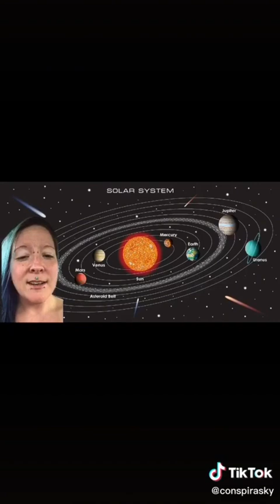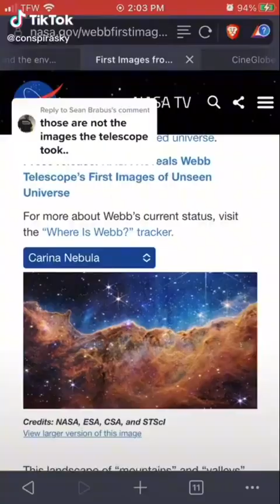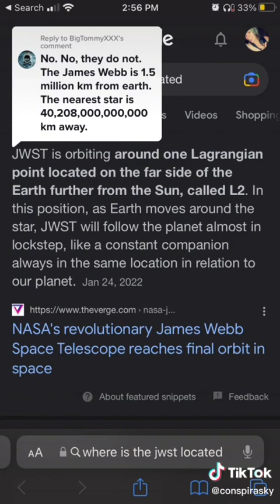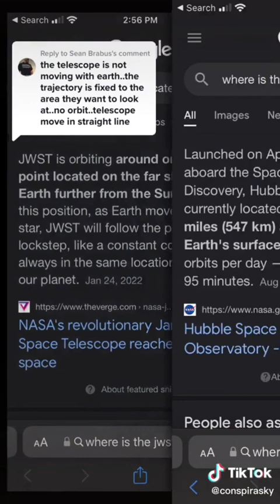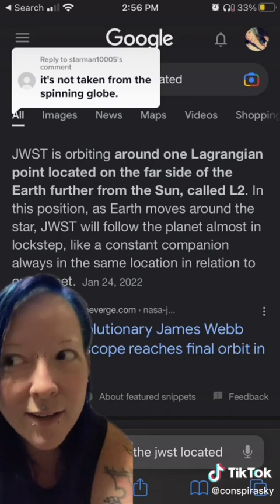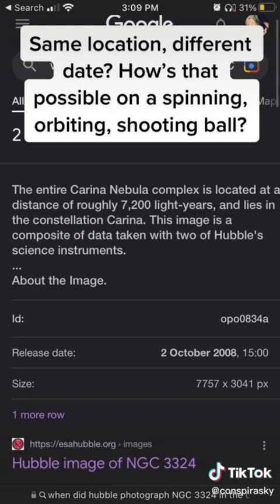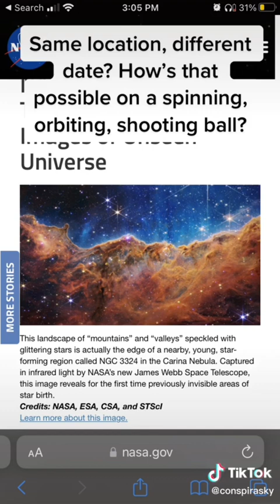"I Used To Be a Helio-sexual!"